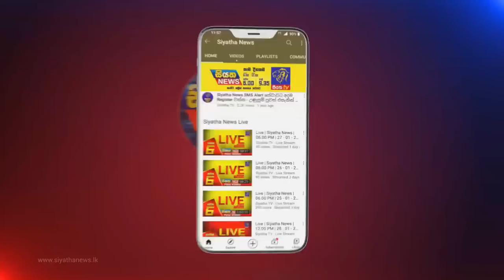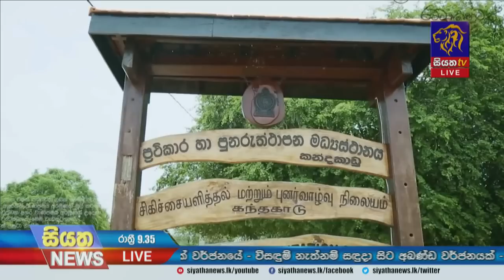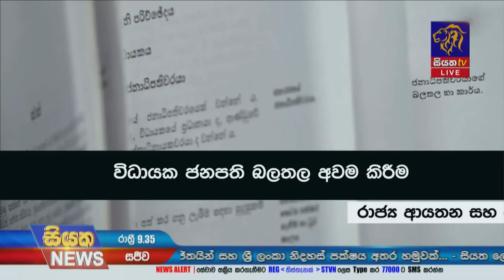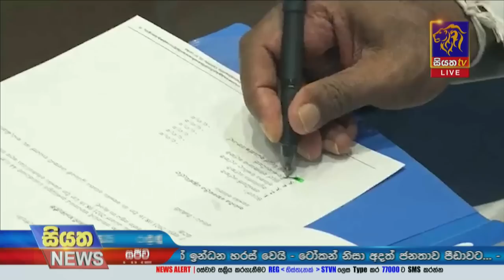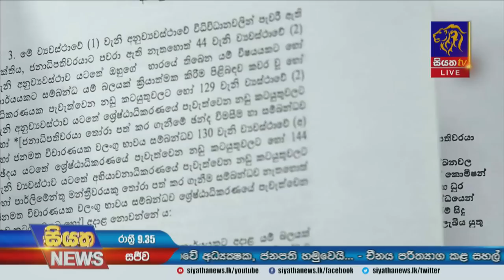Siyatha News | 09.35 PM | 29 - 06 - 2022